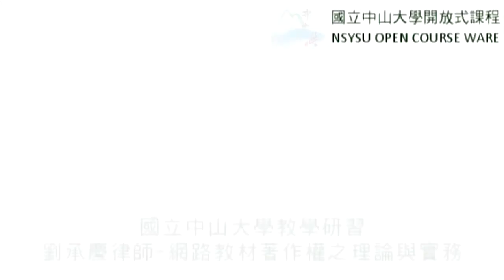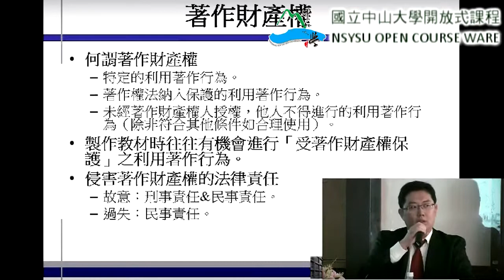《國立中山大學》教務處開放式課程-著作權之理論與實務(劉承慶律師)